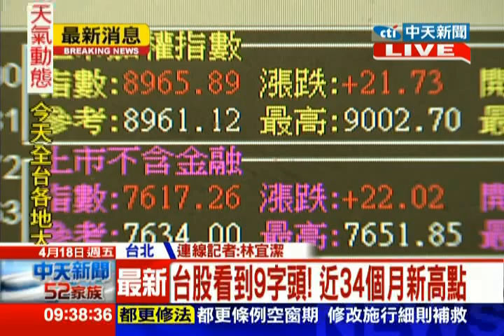中天新聞》台積電帶頭衝 台股早盤突破9千點